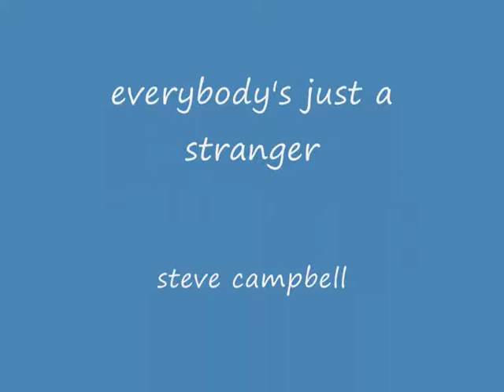everybody's just a stranger steve campbell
solitaire's the only game in town